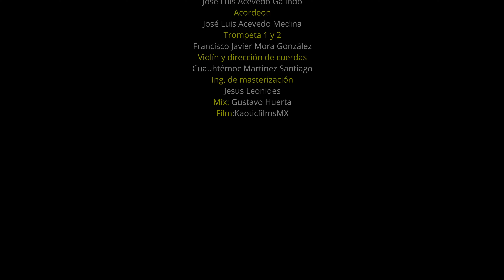Los Bybys - Yo Te Amo (Video Oficial)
Letra: